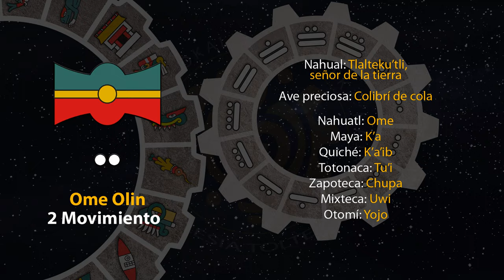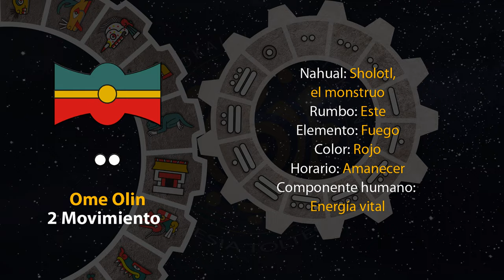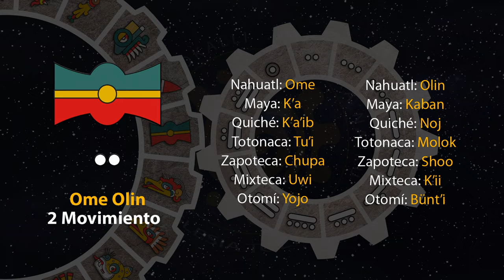El tonal de hoy es "2 Movimiento - Ome Olin" 04/02/24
9 de Iskalli
Año 7 Agua
49 del 19 Atado
5145 del Quinto Sol

4 de febrero de 2024.